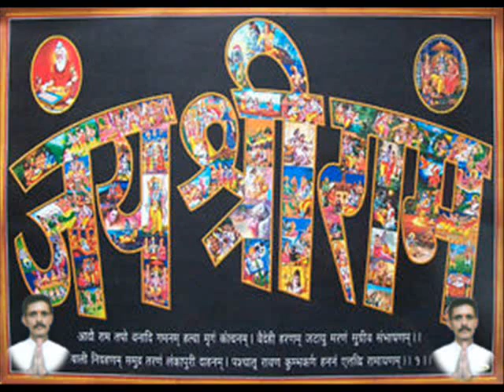ramayan, ramnavmi, sanchiptramayan, ramayanmanka108, ramkatha, ramcharitramanas, ayodhya,